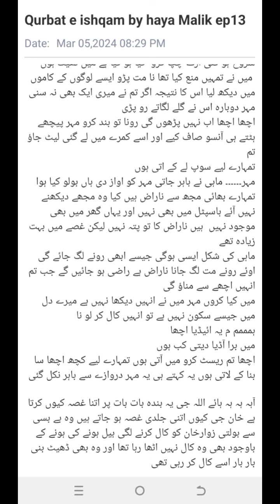qurbat e ishqam by haya Malik EP 13